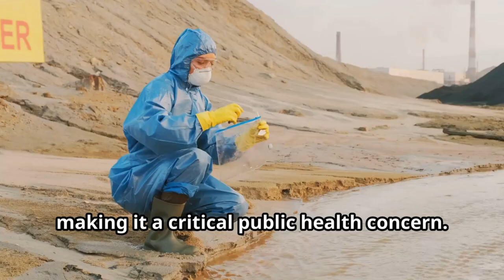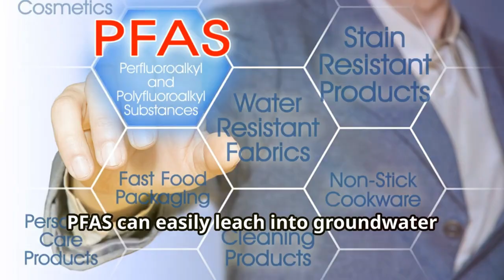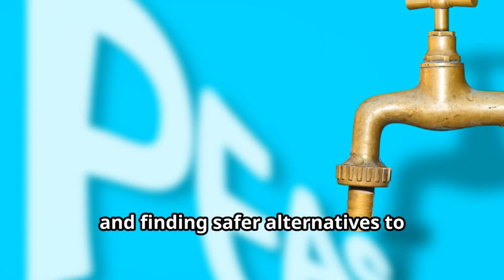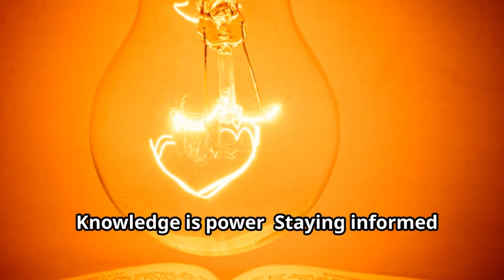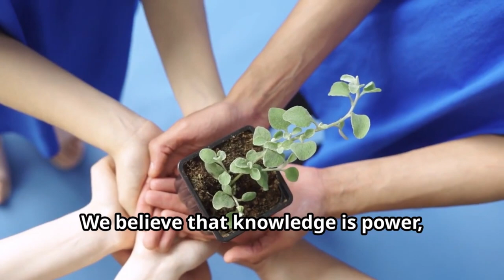Hidden dangers of PFAS in 2024 environment and ecology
climatecrisis. This video on the EkoFuture channel is dedicated to environmental changes and climate disasters that are already happening around us. Forest fires, floods, melting glaciers, and environmental pollution all affect our lives and require immediate attention. We show real-life examples and explain why these issues are important to each of us. By subscribing to our channel, you will always be aware of the latest news and scientific discoveries in the field of ecology, learn how to help the planet and contribute to the fight against climate change. Together we can create a better future!